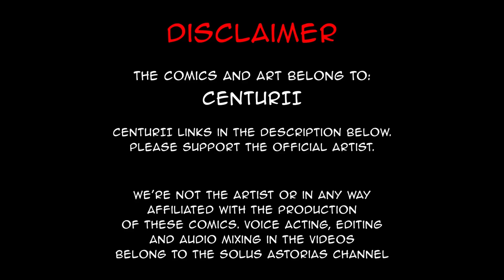I've always wondered... | comic by Centurii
This one's a rare artifact. The only Legate and Praetorian backstory.